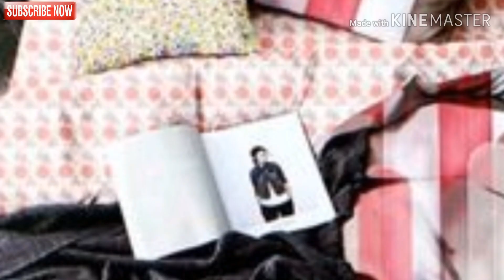Exclusive Unique Double Bedsheets Collection | Designer Bedsheets Collection 2019 | NATIONAL FASHION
Comfy Glace Cotton Double Bed Sheet

Glace Cotton Double Bedsheet With Pillow Covers

*Fabric*: Cotton

*Type*: Double

*Set Content*: 1 Bedsheet + 2 Pillowcovers

*Length*: 100.0 (in inches)

*Width*: 90.0 (in inches)

*Delivery*: Within 6-8 business days